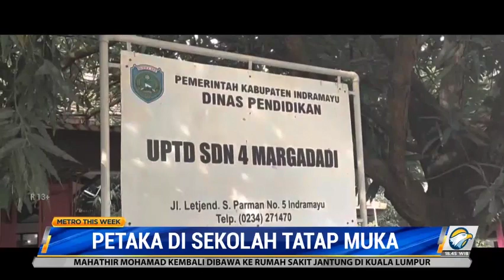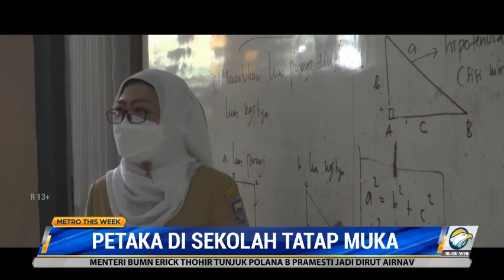Petaka di Sekolah Tatap Muka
Pembelajaran Tatap Muka (PTM) tetap digelar di sekolah meski penyebaran covid-19 varian omicron sedang terus meningkat. Sebagian pihak menyebut PTM memang penting namun risiko yang dihadapi dinilai tidak sebanding.